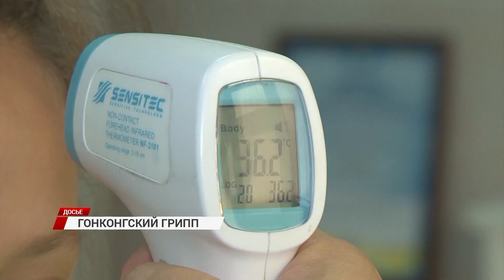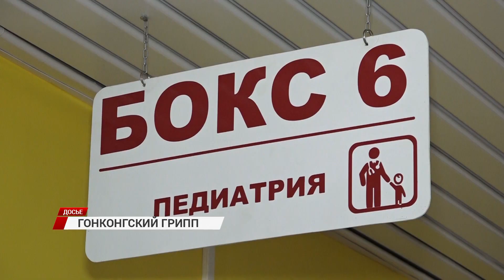На первой неделе нового года в Бурятии отмечается снижение заболеваемости респираторными инфекциями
В первую очередь, это обусловлено низкой обращаемостью к врачам в период продолжительных выходных. Между тем, в регионе заболеваемость ОРВИ, гриппа и COVID-19 достаточно высока.